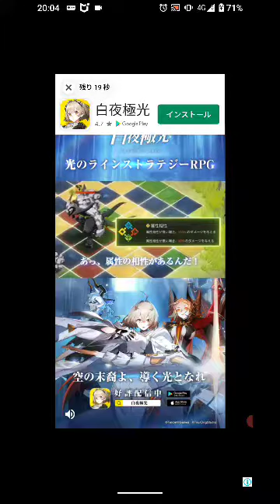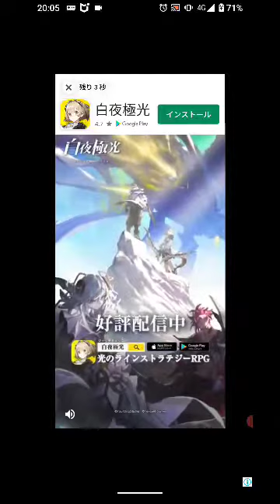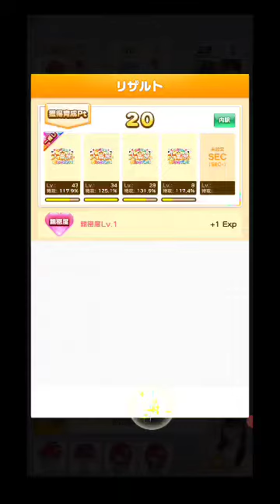新たなる推しができたかもしれない。安定の年少メンである SKE48大富豪は終わらない #99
今週も色々な事があった訳だけど、卒業よりもスキャンダルよりも誰々が好きだを語りたいもんですわ。公演とかを観ている訳ではないので、２じゃないよ動画は本当に助かります。

しかし最近他のグループでスキャンダルが相次いでいるんだけどSKEは大丈夫ですかね？名古屋なんてそんなに大きな街じゃないからすぐにばれちゃうんでメンバーはそこら辺警戒してちゃんとバレないようにしていただきたいもんです。個人的にアイドルは聖人君子ではないと思っていますが、バレたら落とし前はつけないといけないと思っているので。